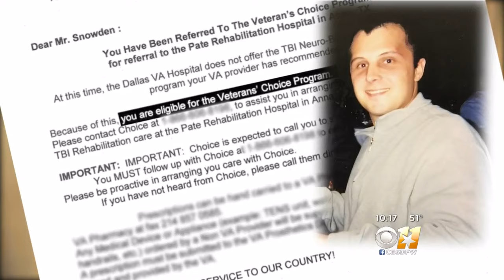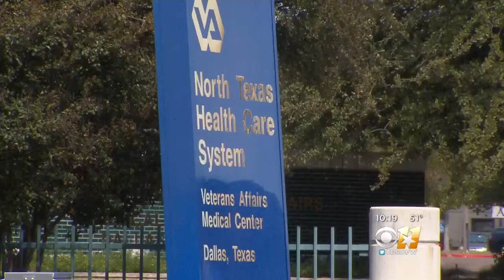VA Agrees To Bring Veteran Home After Decade-Long Struggle For Care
The struggle to navigate bureaucracy and approve funding was just another hurdle for a race to recovery Chad Snowden has run for more than 12 years.